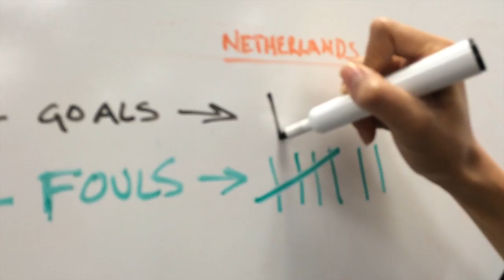Questionable World Cup Prediction: Spain-Netherlands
Office trash bin basketball says Spain will triumph 2-1 over Netherlands in Group B.